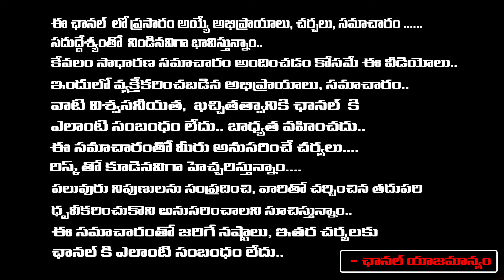27 నక్షత్రాలలో ఏ నక్షత్రం వారు ఏ దేవతను పూజించాలి..! | Latha Botla | RedTv Subham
27 నక్షత్రాలలో ఏ నక్షత్రం వారు ఏ దేవతను పూజించాలి..! | Latha Botla | RedTv Subham